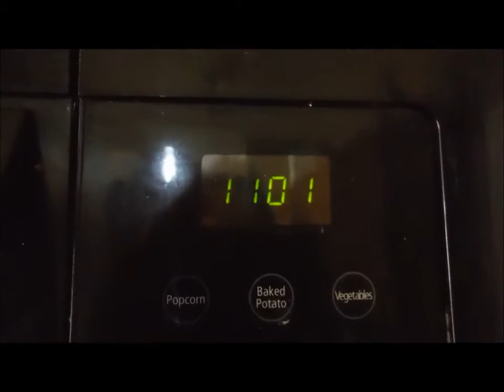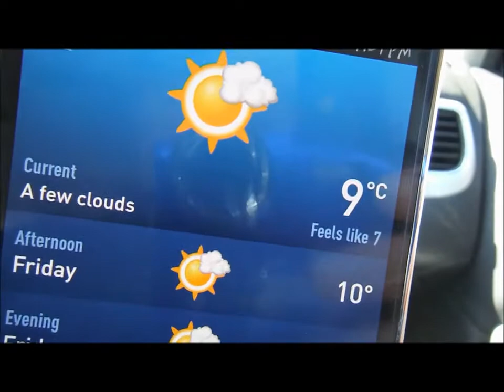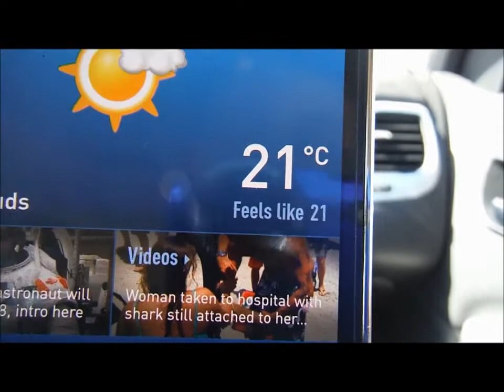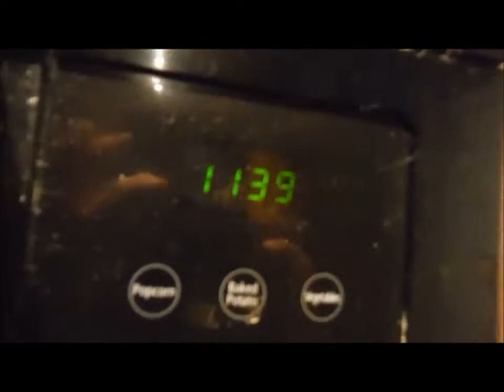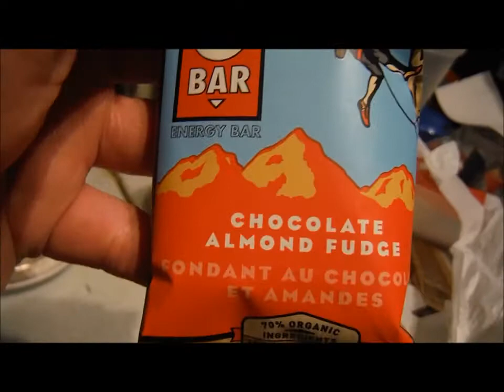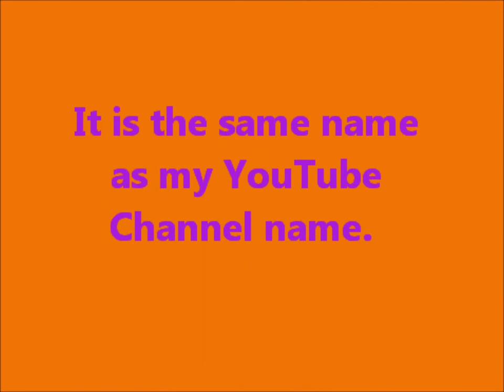*VLOG* 5/16/16 21 Degrees, High Class Chairs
Hey Everyone! So for today, its another working day for me & Matthew has a busy day today. Today is another nice weather day. We finished the last of the Chinese Food take out & we got none left.